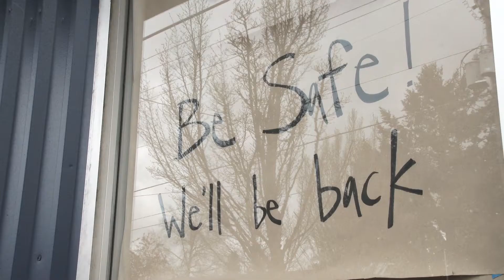Together, We're Redefining Growth | Banking Services | Penn Community Bank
Penn Community Bank is redefining growth for individuals, families, businesses, and communities.